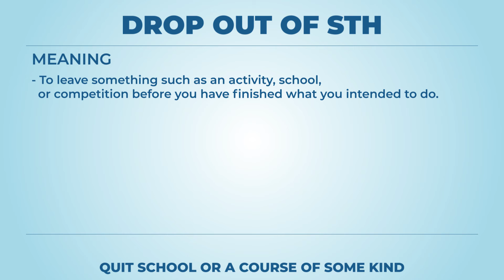Drop out of sth - Learn English with phrases from TV series - AsEasyAsPIE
we have a new phrase for today: Drop out of sth